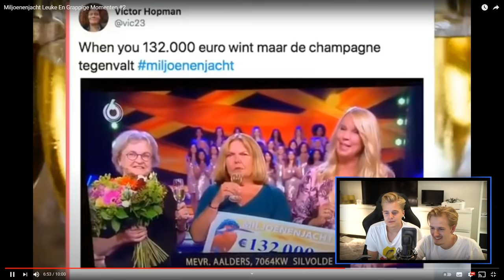DE LAATSTE VERBODEN TE LACHEN MET MATTHY 😢 #34